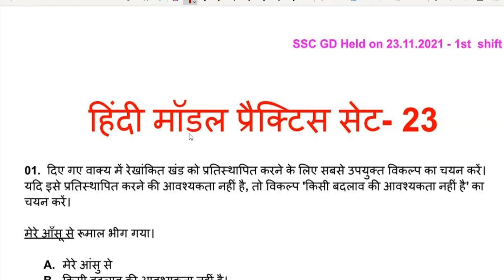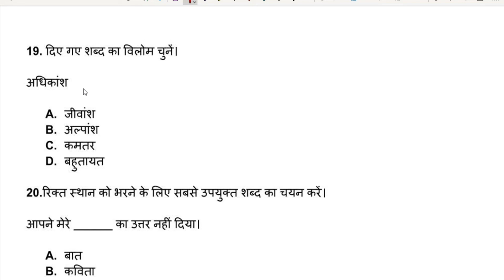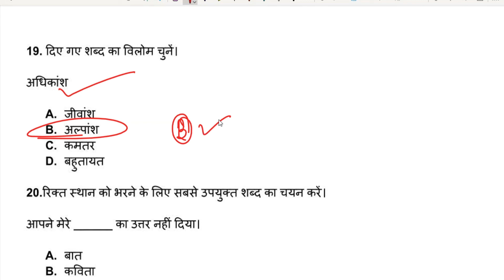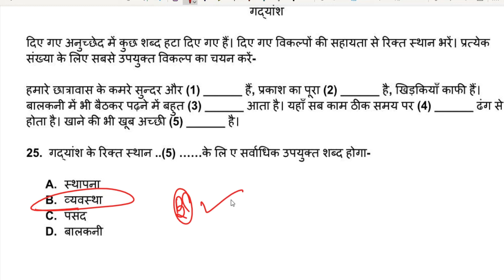ssc gd hindi class -23 SSC GD Hindi previous year question paper - held on 23.11.2021 1st shift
Hindi Practice set -23 SSC GD Hindi previous year question paper - held on 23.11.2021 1st shift  for CISF , BSF , CRPF , SSB , ITBP , NIA , Assam Rifles  for tradesman , Constable , Head Constable and ASI  .

पीडीएफ लिंक

SSC GD 2018 पिछले वर्ष का प्रश्न पत्र 52 सेट ( फरवरी और मार्च 2019 में आयोजित हिंदी परीक्षा ) के सेट का .pdf

In English Medium :-

SSC GD previous year question paper in English Medium with Explanation (2011,2012,2013,2015,2018) total 20 Set PDF

SSC GD 2018 previous year paper ( Exam held in feb 2019 & March 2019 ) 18 set in english .pdf